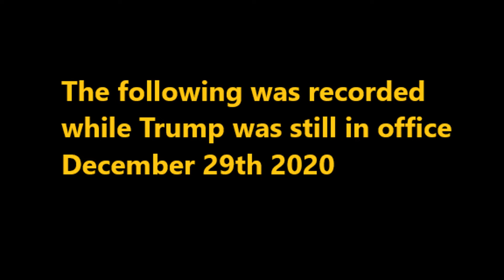Ukraine vs. Russia Psychic Prediction - Predicted in 2020!!!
Psychic Prediction about Ukraine and Russia involving Joe Biden is what I predicted last year in my 2021 psychic prediction video
I mentioned how there could be a conflict around the area of Ukraine (possibly involving Sweden) that the US will not fight in from my 2022 psychic prediction video
Schedule a psychic reading with me and find out more about me here: Psychictai.yolasite.com